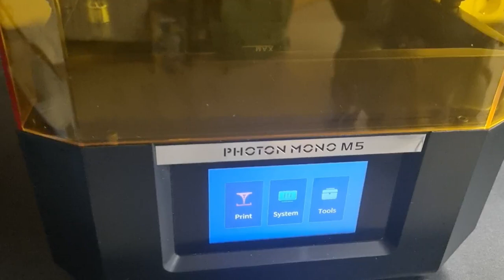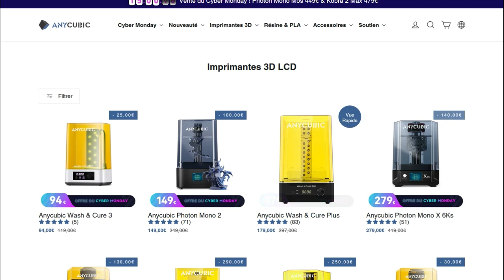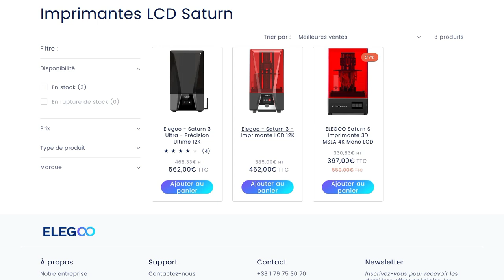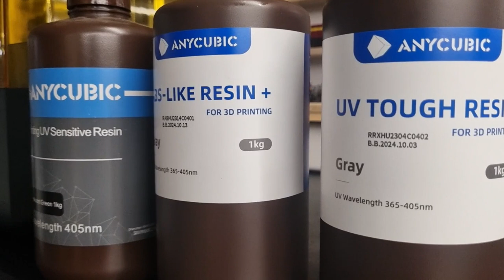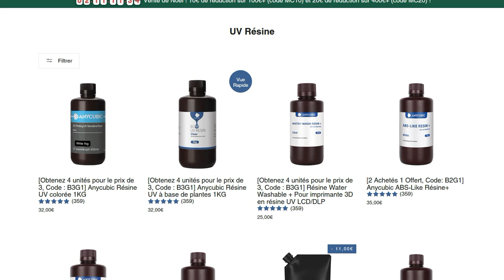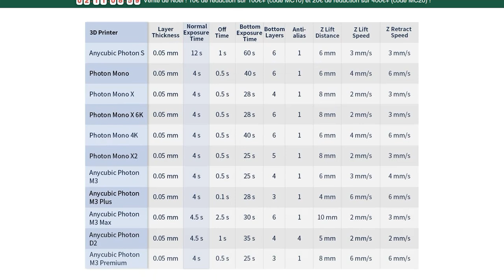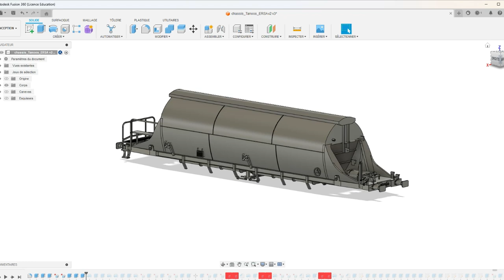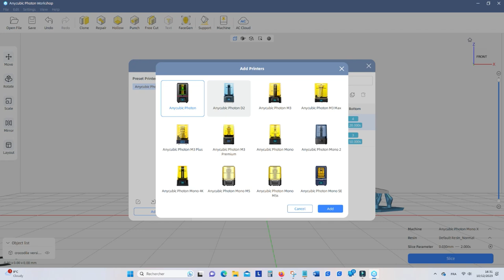Modélisme H0 : Débuter l'impression 3D résine – Tutoriel complet pour débutants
Dans ce tutoriel complet, je vous guide pas à pas pour débuter avec l'impression 3D résine, idéale pour le modélisme ferroviaire à l'échelle H0.
Au programme :

CHAPITRES
00:00​​ Introduction
01:27 Présentation et prix
03:36 La résine
04:30 Mélange de résine
09:25 Outils et accessoires
12:18 Plan en 3D
13:36 Le Slicer

Vous souhaitez télécharger des fichiers STL gratuits pour votre imprimante 3D ? Voici les 10 meilleurs sites pour en trouver :

1/ Thingiverse
2/ MyMiniFactory
3/ Cults3d
4/ GrabCAD
5/ Turbosquid
6/ Sketchfab
7/ Printables
8/ Youmagine
9/ Pinshape
10/ Yeggi